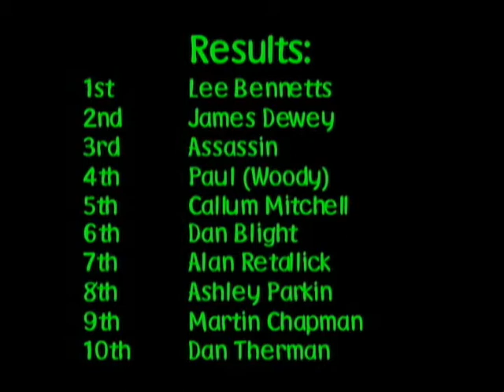20080210 KORT Buggy A Final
10th February 2008 KORT Buggy A Final at Kernow Off Road Track, Cornwall